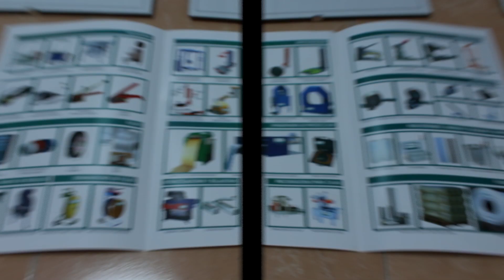Dalpack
C/Cobre, 18 - Nave 2
Pol. Ind. Campo Nuevo
28863 Cobeña (Madrid)